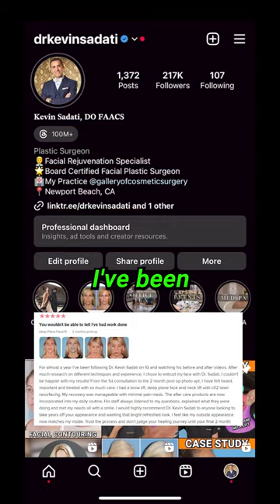5 Star Review | Deep Plane Vertical Lift + CO2 Laser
A highly sought-after facial plastic surgeon, Dr. Kevin Sadati is renowned for his vast experience, expert surgical skills and stunningly beautiful yet natural cosmetic results.

Guided by his unique artistic eye and extensive medical expertise, Dr. Kevin Sadati has helped thousands of individuals achieve their cosmetic goals and discover renewed confidence.

Always striving for perfection, Dr. Sadati is committed to providing each patient with exquisite results and the highest level of personalized care. As each individual he treats is unique, he gets to know his patients on a personal level to best understand their needs. After carefully assessing their goals, concerns and facial features as a whole, he develops a treatment plan that enhances their natural beauty and delivers the precise results they desire.

"Natural cosmetic results—especially on the face—require a highly skilled surgeon with a deep understanding of the human form. Over the past decade, I have dedicated myself to perfecting my technique and delivering beautiful and natural results to thousands of patients in Orange County.